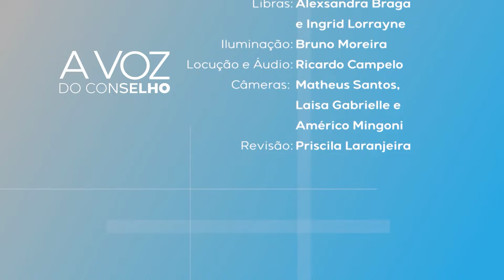CONSTRUINDO CERTO | A VOZ DO CONSELHO | JORGE LINHARES | LUIS ENRIQUE STERNBERG